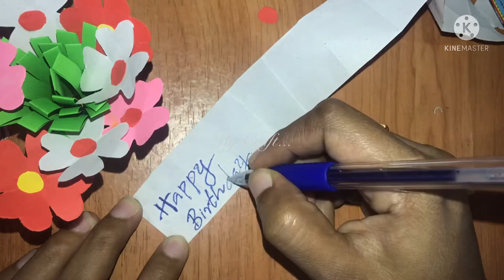How To Make Flower Bunch / Easy Craft Ideas